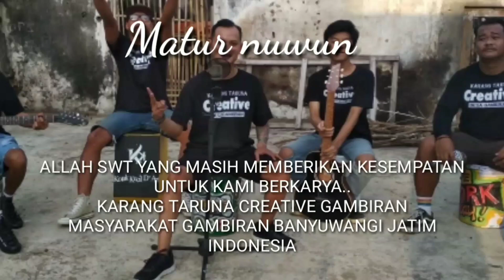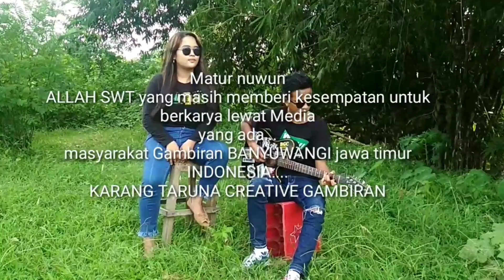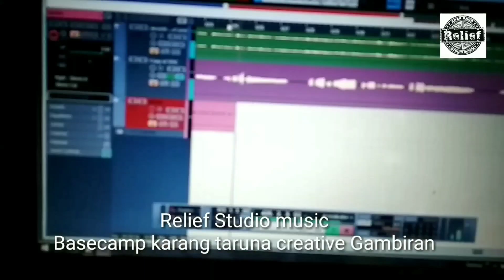GAMBIRAN CREATIVE ACOUSTIC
Relief Art Banyuwangi (basecamp karang taruna CREATIVE Gambiran) tempat anak anak muda berkarya lewat seni kita tuangkn ide ide konyol kita. salam